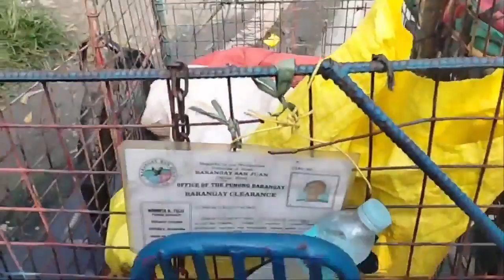LOLO BULAG PALA ANG ISANG MATA NAGULAT SA GINAWA NI TAONG GALA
LOLO BULAG PALA ANG ISANG MATA NAGULAT SA GINAWA NI TAONG GALA. SA ATING PAG IIKOT MAY NAKITA TAYONG ISANG MATANDA NA NAGPAPDYAK KAYA ATING KINAUSAP AT NAGULAT AKO BULAg PALA ANG ISA NYANG MATA